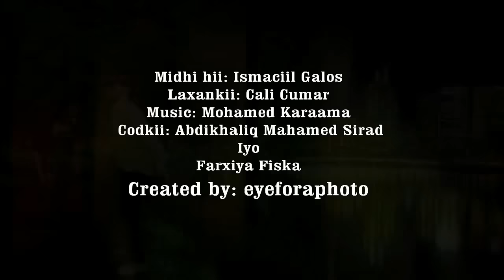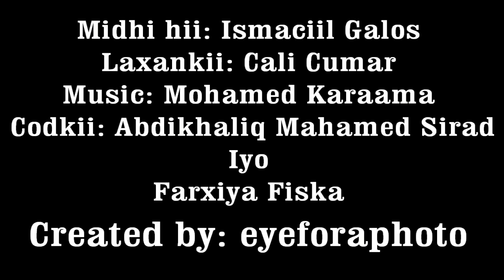Heestii Maanqaboojiye codadkii Farhiya Fiska iyo Cabdi Khaliq Maxamed Siraad